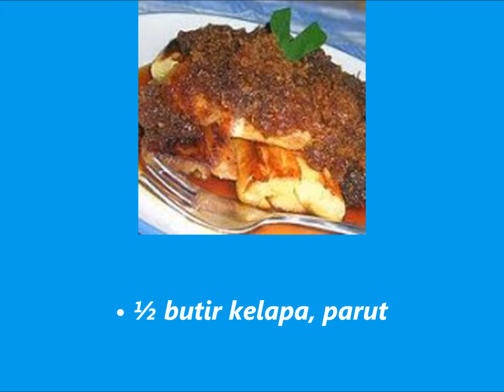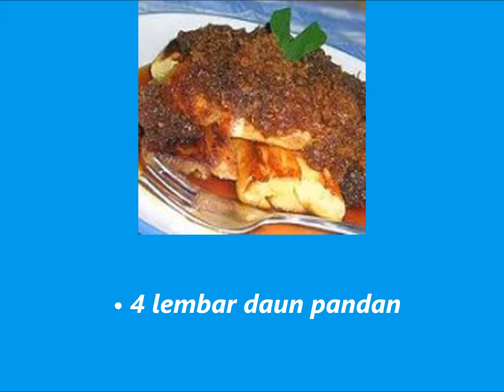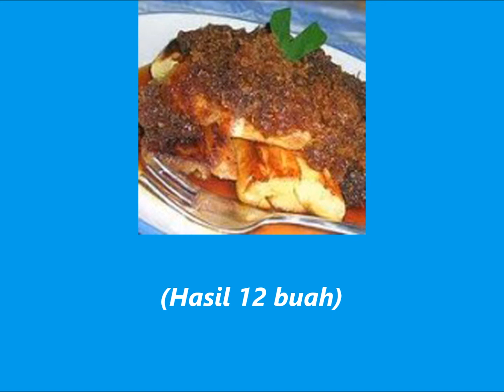Resep Masakan Colenak (Jawa Barat)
Cara Membuat Resep Masakan Colenak ( Jawa Barat )
1.Potong tapai singkong dengan panjang 5 cm,pipihkan,lalu bakar di atas bara api sampai kecokelatan,angkat,sisihkan.
2.Campur semua bahan enten,panaskan sambil aduk sampai semua gula larut,angkat.
3.Atur tape singkong bakar di atas piring saji,taburi dengan enten,sajikan.

(Hasil 12 buah)